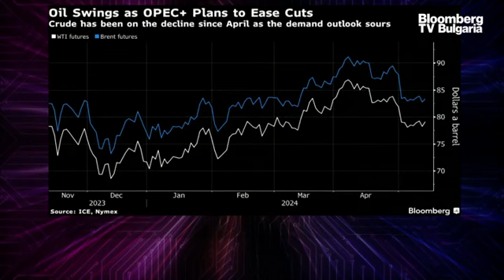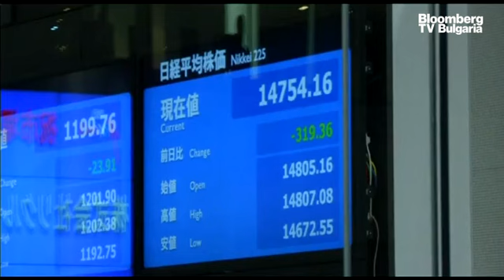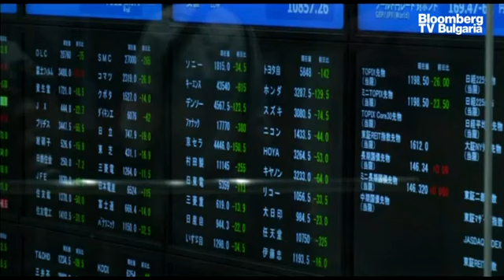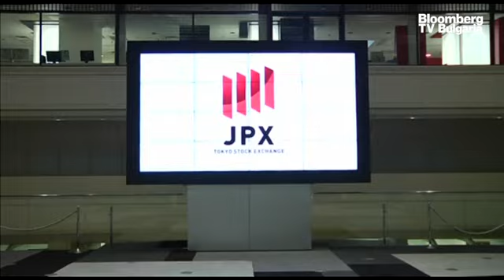Китай повтори предупреждението си към ЕС дни преди решението за митата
Китай повтори предупреждението си към Европейския съюз дни преди решението за митата. Китай обвини блока, че работи за „потискане“ на китайските компании, и заяви, че ще предприеме действия, за да защити интересите си, тъй като блокът е все по-близо до налагането на мита върху китайските електромобили.

Пекин иска да се справи с икономическите и търговските търкания чрез диалог и да избегне неконтролируемата ескалация, заяви министърът на търговията Уан Уънтао на среща с китайския бизнес в Испания в събота, според официално изявление. Той добави, че лидерите на Франция, Германия и ЕС са заявили, че желаят да избегнат търговска война.